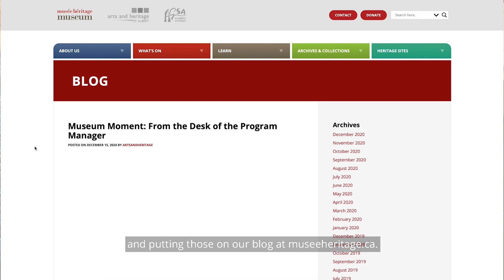Museum Moment: 2020 thanks, and a reminder to share your pandemic experiences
We thank you for keeping tabs on us virtually over the past several months. We invite you to take some time during your Holiday Season break, to catch any of our virtual programming that you may have missed. From cool archive and artifacts, to video glimpses of our heritage sites, to in-depth looks at our exhibitions—there is so much to learn from. Here is our Museum and Heritage Sites Director to fill you in.